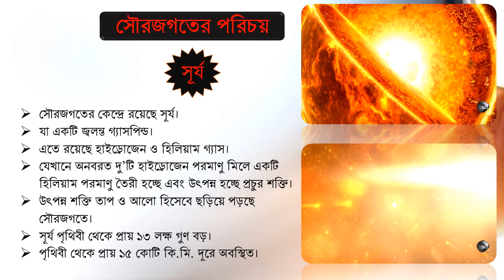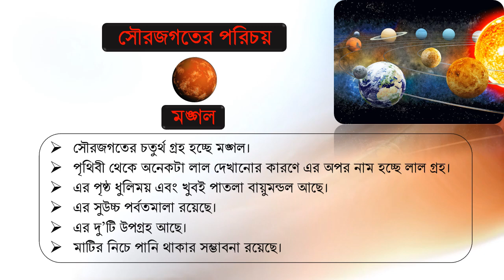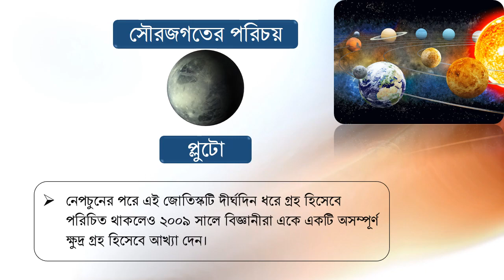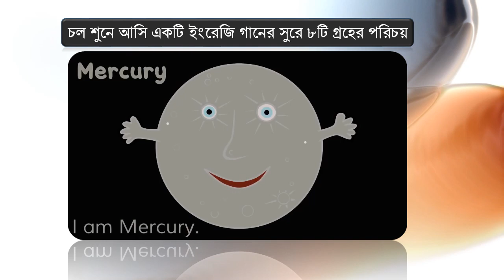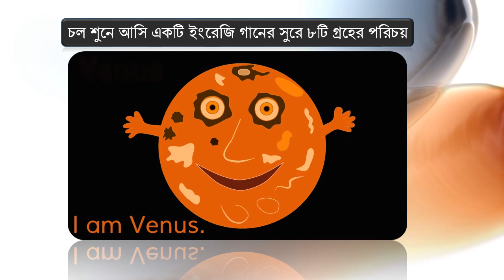সৌরজগতের ৮টি গ্রহের পরিচয় ৭ম শ্রেণি ১২শ অধ্যায় by Tusher Crony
সূর্য এবং একে কেন্দ্র করে ঘুর্ণায়মান গ্রহ, উপগ্রহ, গ্রহাণুপুঞ্জ এবং জোতিস্কসহ বিশাল ফাঁকা জায়গাকেই সৌরজগত বলে।